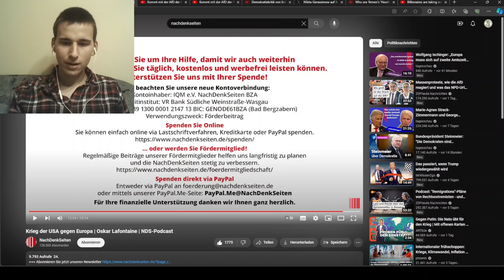Oskar Lafontaine: Der Krieg der USA gegen Europa | Reaktion auf die@nachdenkseiten745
Oskar Lafontaine: Der Krieg der USA gegen Europa | Reaktion auf die Nachdenkseiten